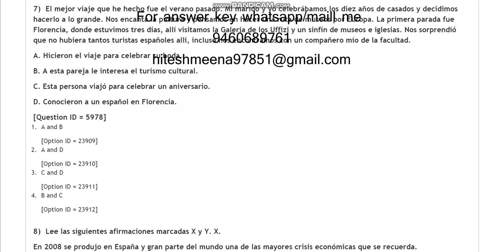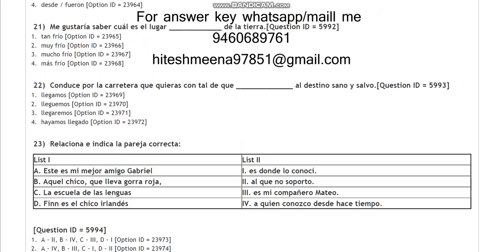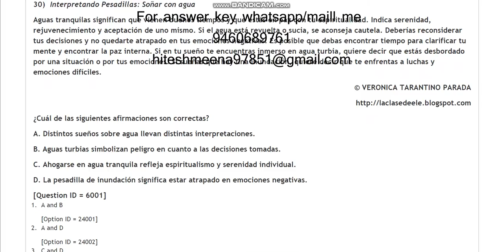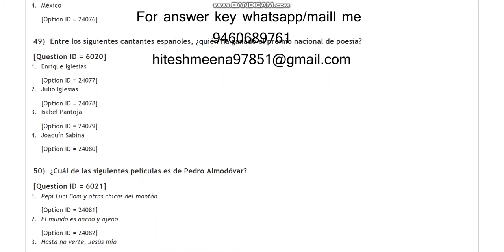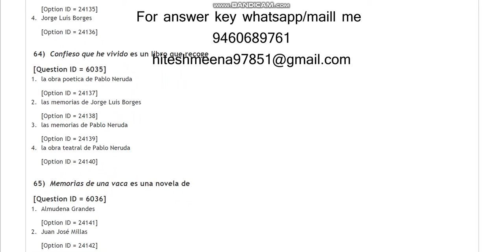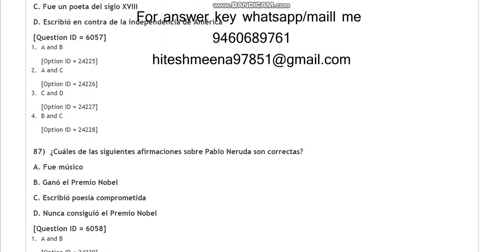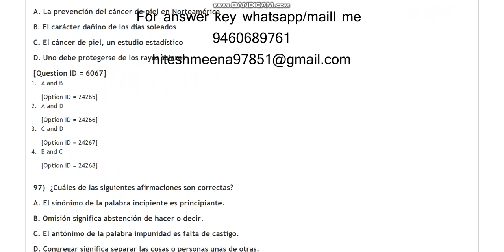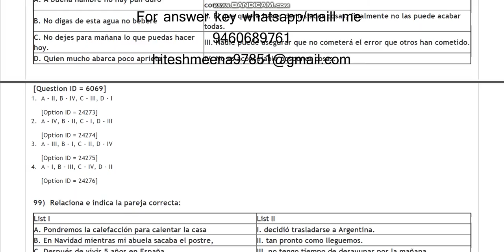DU MA Hisoanic entrance paper 2021